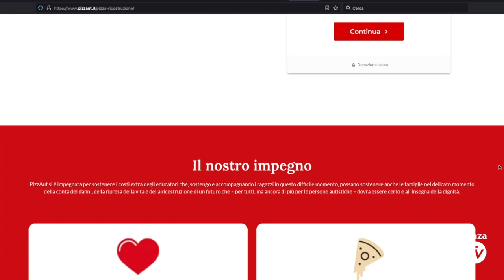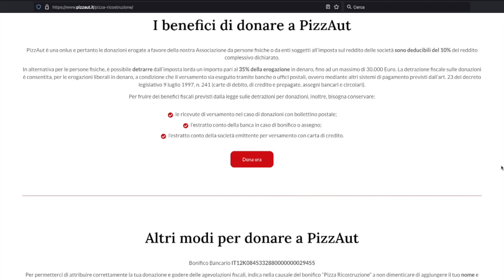PizzAut in aiuto alle famiglie faentine sfollate con persone con autismo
Anche Autismo Faenza era ad accogliere il presidente Sergio Mattarella al suo arrivo a Faenza. Il presidente dell’associazione in mano stringeva un cartello con il logo di PIzzAut. La nota associazione di Nova Milanese, che nei propri ristoranti impiega persone con autismo, ha fatto partire infatti una raccolta fondi per aiutare Autismo Faenza dopo l’alluvione. Fra gli sfollati faentini sono presenti famiglie con persone con autismo che hanno perso i loro punti di riferimento e vivono quindi ulteriori difficoltà nelle difficoltà. La pizza “Ricostruzione” ideata da PizzAut punta quindi ad aiutare proprio queste famiglie.

A sostegno del progetto anche Piero Pelù e Stefano Belisari, Elio di Elio e le storie tese.